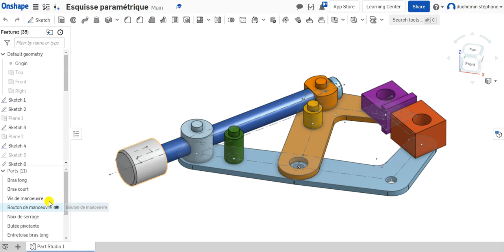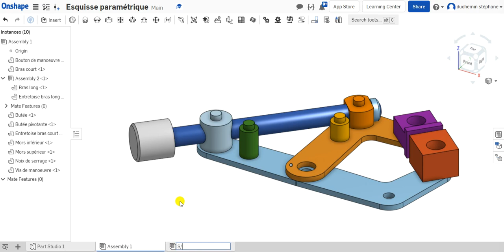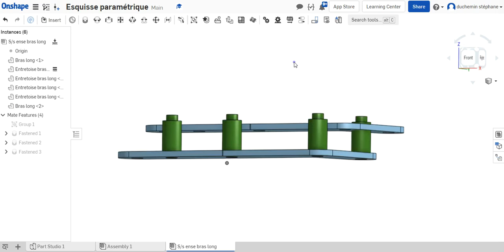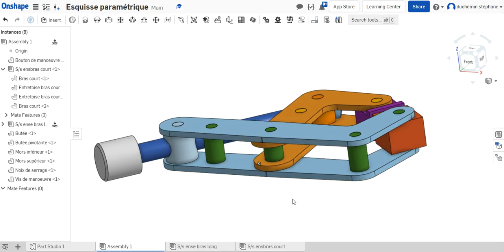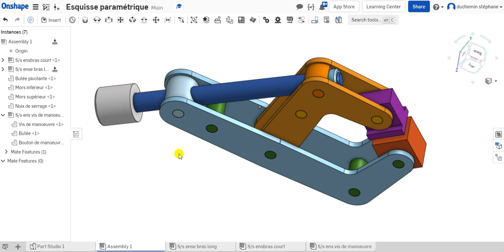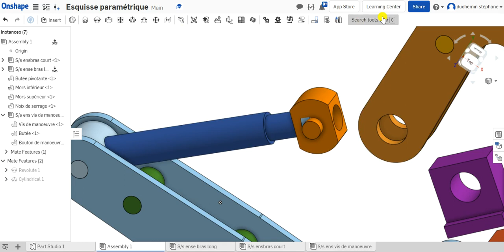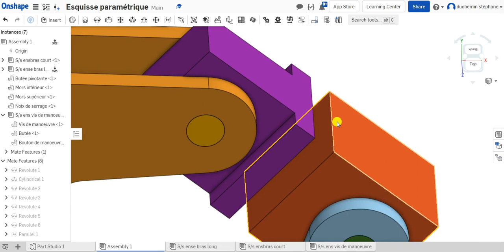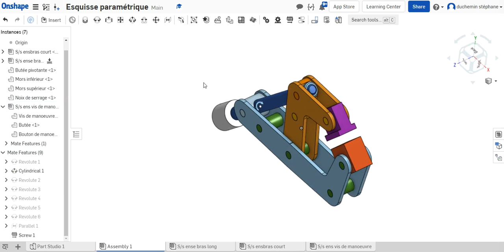3 Conception paramétrique Partie 3 ONSHAPE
robot onshape education robotique diy cad Réalisation de l'assemblage à partir d'un part studio.
Création de sous-ensembles.